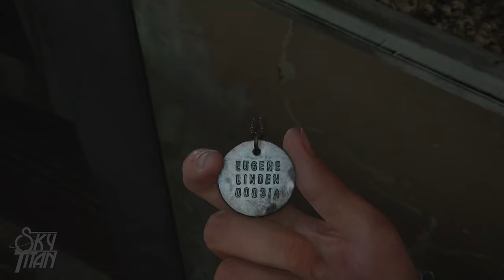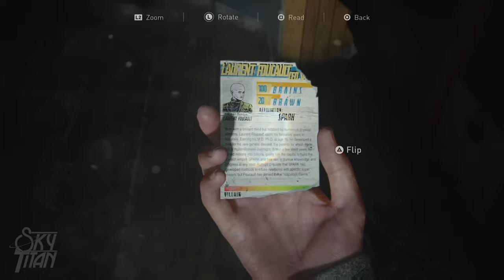Last Of Us Part II Gameplay - Shelter from the storm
We found a secret, underground basement lair! I wonder whats inside...

The Last of Us Part II was released on June 19, 2020. It received critical acclaim, with praise for its gameplay, audio design, score, performances, characters, and visual fidelity, though its narrative and themes divided critics. It was the subject of review bombing on Metacritic, with some players criticizing the story and characters; discourse surrounding the game became adversarial. Part II is one of the best-selling PlayStation 4 games and the fastest-selling PlayStation 4 exclusive, with over four million units sold in its release weekend, and over ten million by 2022. It won more than 320 Game of the Year awards and received multiple other accolades from awards shows and gaming publications.

Characters include:
The Last of Us 2's full cast list is presented below, in order of appearance.

Joel: Troy Baker
Ellie: Ashley Johnson
Jerry: Derek Phillips
Tommy: Jeffrey Pierce
Jesse: Stephen Chang
Maria: Ashley Scott
Seth: Robert Clotworthy
Dina: Shannon Woodward
Abby: Laura Bailey
Owen: Patrick Fugit
Manny: Alejandro Edda
Nora: Chelsea Tavares
Mel: Ashly Burch
Jordan: Chase Austin
Mike: Reuben Langdon
Whitney: Maggie MacDonald
Marlene: Merle Dandridge
Emily: Emily Swallow
Yara: Victoria Grace
Lev: Ian Alexander